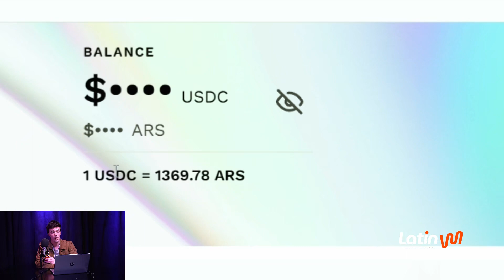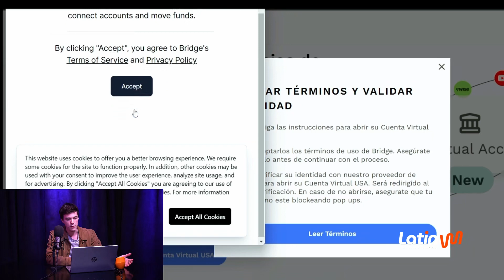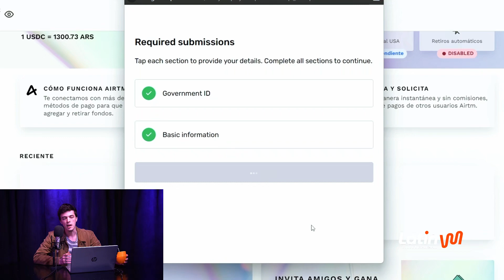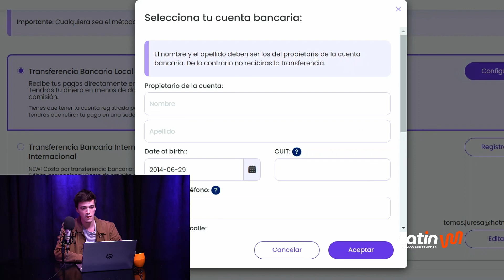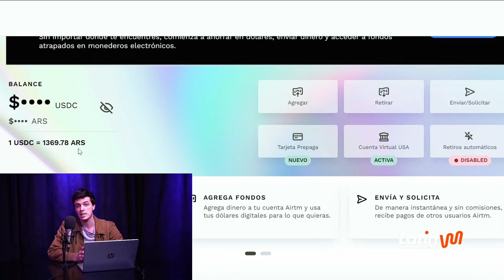¿GANÁS EN DOLARES? COBRALOS en ARGENTINA con AIRTM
COBRAR DOLARES en ARGENTINA nunca fue tan facil. Si trabajás como FREELANCER con clientes del exterior en WORKANA, UPWORK, FIVERR o tenés saldos acumulados en Paypal o Payoneer... te recomiendo abrir la CUENTA DIGITAL USA de AIRTM para que ahorres en comisiones y traigas los dólares al país al valor del DOLAR BLUE.

Producción: @tomasjuresa
Medio: Grabado por el equipo técnico en CABA.